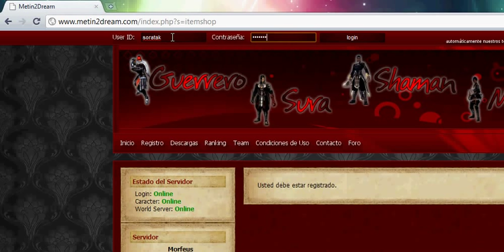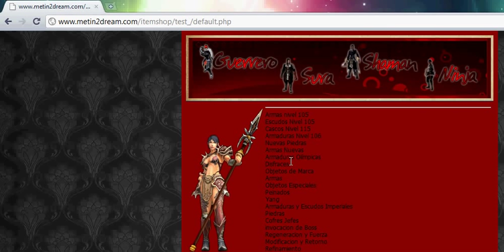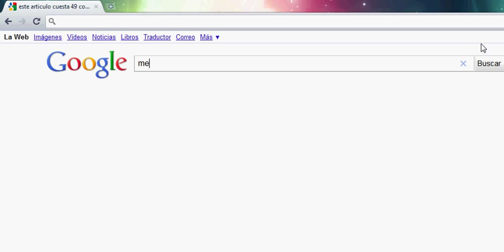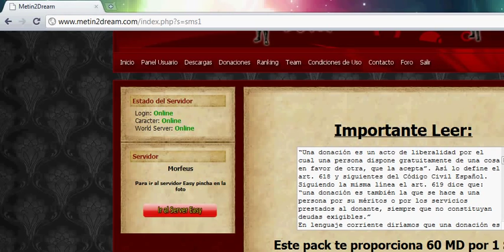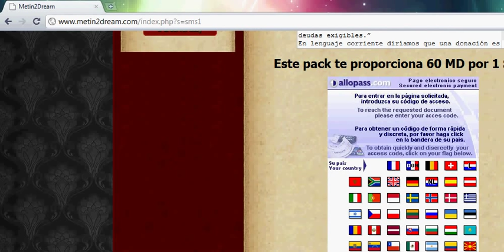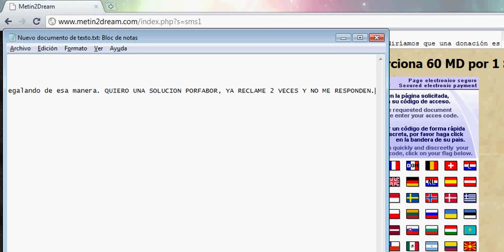Problemas con MD. Metin2dream.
Me marca que recibi  60MD al momento de la compra, pero no puedo comprar una piedra ni nada del item shop, y lo e comprobado, en el video trato de comprar una piedra que vale 49md y yo tengo 120mds.